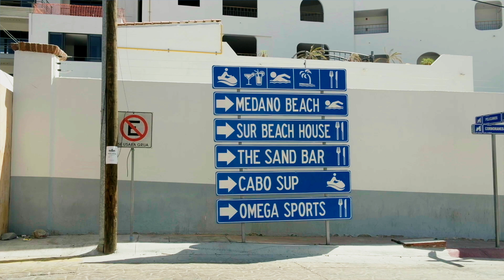One Week in CABO SAN LUCAS, MEXICO - Family Vacation Vlog 2022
Join us on a one-week family vacation to Cabo San Lucas, Mexico. We stayed at one of the best luxury resorts in Cabo, and ate and drank our way through this awesome part of Baja California Sur.

👋🏼 ABOUT US
We are Suzi, Martin, and Julian, a trio of Gemini travel family vloggers based in the Pacific Northwest of the USA. Here we share our adventures traveling as an adventurous couple and now a small family with a young baby. Join us as we explore the United States and beyond!